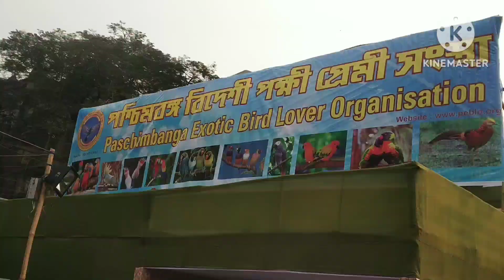2023 kolkata college square bird's festival.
2023 kolkata college square bird's festival.